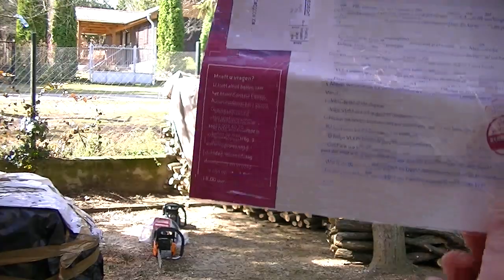A könnyített indítású (rugós) szerkezetű lánfűrész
Szervusz Zoltán!
Nézem a videóidat, főleg amikor a fűrészekkel foglalkozol.
Többször említetted, hogy nem kell rángatni a fűrészeket amiben csak részben van igazad és talán elismered az állításom ha elolvasod a következőket.
Van fűrész amelyben direktben forgatod a főtengelyt a zsinórral és van amelyben egy acélszalag rugót húzol össze kezdetben és ez gyűjti az energiát. Ilyen a te géped is. Lassan húzod a zsinórt és a régi felhúzós órákhoz hasonló rendszerrel működő acélszalag rugót. Ez kezdetben könnyű majd kicsit nehezedik ahogy összefeszül a rugó. Egy idő után a húzóerő amihez a karod lendülete is rásegít már nagyobb lesz mint a kompresszió és átfordul a dugattyú, forogni kezd a főtengely, jó esetben beindul a motor. Ebben a beindítási mechanikában a szalagrugó az összegyűjtött energiát beleadja a főtengely forgatásába és intenzíven berántja a motort. Ez a fázis fölér a hagyományos, dinamikus, kézzel történő berántással lévén, hogy a rugó sokkal rövidebb idő alatt szabadul meg az összegyűjtött energiától mint amennyi idő alatt azt bevitted a lassú húzással.
Általában ezt a rendszert a nagyobb teljesítményű, nagyobb kompresszióval rendelkező, nagyobb súlyú főtengellyel tehát nagyobb helyzeti energiával rendelkező, nehezebben megrántható fűrészekbe szerelik.
A kisebb gépekben a bevitt energia direktben forgatja a főtengelyt. Azokat bizony meg kell rántani ha nem akarja az ember egy esetleges visszarúgással szétszakítani a berántó rendszert és egy kézsérülést kockáztatni.
Mi is az a visszarúgás.
A visszarúgás akkor keletkezik ha lassan húzod meg a zsinórt direkt hajtású gépen és lassan forog a főtengely. Ilyenkor a dugattyú a felső holtponthoz közeledve lelassul mert a lassan forgó főtengelynek nincs lendülete, mozgási energiája ahhoz, hogy a felső holtpont közelében erősödő ellenállást (kompressziót) legyőzze és átforduljon a motor. A lelassuló dugattyú még csak közeledik a felső holtponthoz amikor az előgyújtás miatt szikrát ad a gyertya és a dugattyút az ellenkező azaz vissza irányba löki az elégő üzemanyag.
Ez azért történhet meg mert minél magasabb fordulatú egy motor annál nagyobb az előgyújtása, azaz egyre korábban jelenik meg a gyújtószikra még a dugattyú felső holtpontja előtt amitől meggyullad az üzemanyag. Normál esetben mire kiteljesedik az égés addigra a dugattyú fölér a felső holtpontra és elindul lefelé. Kiteljesedik az égés és a hőtágulás tolja lefelé a dugattyút, azaz munkát végez a motor. Ha nincs olyan tehetetlenségi forgatónyomaték ami átfordítaná a főtengelyt a fekső holtponton mert pl. lassan húztad a zsinórt, a begyulladó üzemanyag visszalöki a felső holtpont előtt lévő dugattyút amely ilyenkor a helyes iránnyal szembe forgatja a motort. "Visszarúg"! Motorkerékpár ilyenkor eltörheti a sípcsontot a berúgókarral a fűrészgép pedig visszarántja a zsinórt ami jókorát ránt a kézen és odavág a berántó mechanikának is ami sérülhet.
Tanulság
A rugós mechanikát húzni kell, a " direkt" körmös meghajtóval szerelt gépet be kell rántani! A rugós rendszer eltörhet a rángatják a direkt rendszer számára viszont a lassú berántás okozhat sérülést.
Gondolom ez elég nagy adag volt a műszaki ismeretekből de remélem sikerült érthetően elmagyaráznom.
Ha nem világos valami akkor kérdezz nyugodtan. Ha gondolod, hogy megosztanád ezeket az ismereteket, használd nyugodtan a leírtakat név említése nélkül.
Üdv!